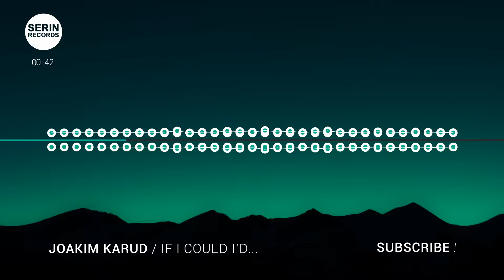[No Copyright Music] Joakim Karud - If I Could I'd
Track: [No Copyright Music] Joakim Karud - If I Could I'd
Music provided by Serin Records